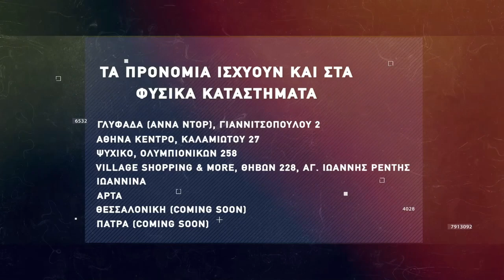Basketaki The League - Πι Stoli α Vs Gerakas Hawks (3/4/2022)